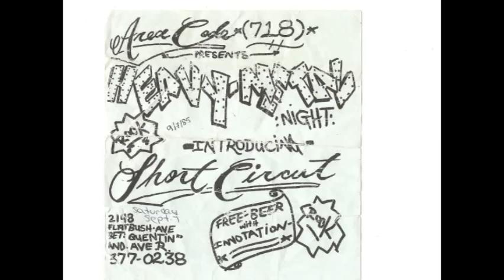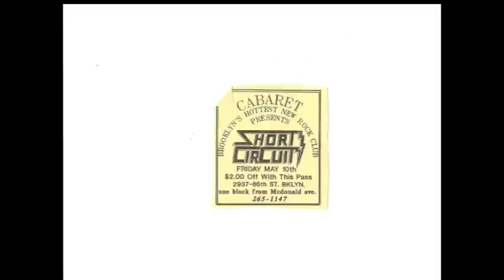My Movie short circuit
rock  metal